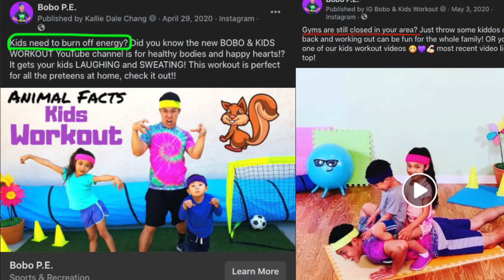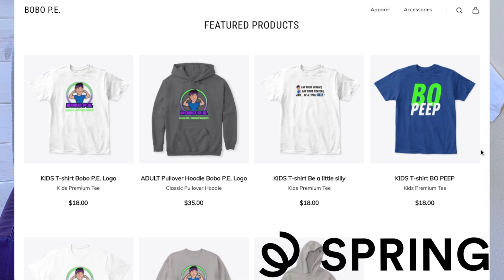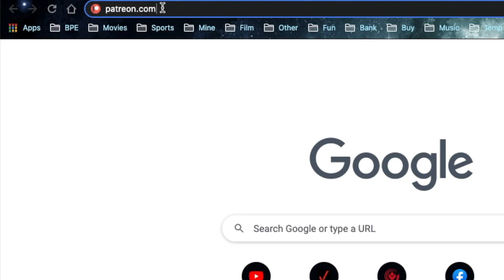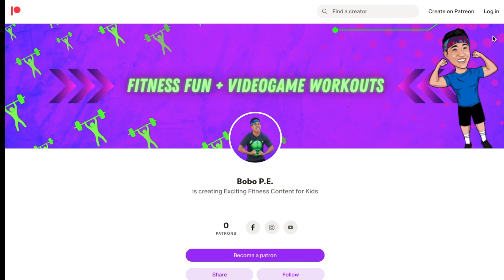YOU MADE IT HAPPEN! 10K Bobo P.E. Bo-Peeps! + GIVEAWAY | Patreon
We wouldn't have imagined being here when we started with a couple videos where I goofed off with the kids a year and a half ago. But here we are! And we have so much more fun content we'd love for you to be active and laugh at.

These workouts are great for TEACHERS and PARENTS whose kids might be missing P.E. or recess due to distance learning / homeschooling. Or for ANYONE who has energy to burn!